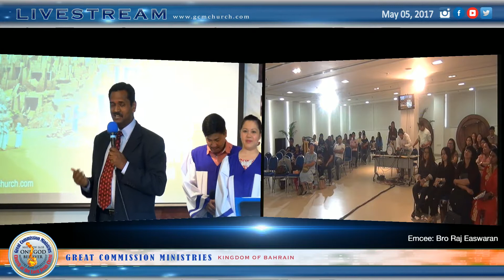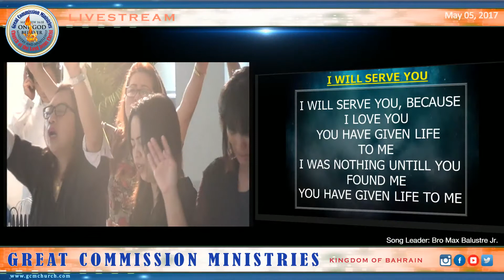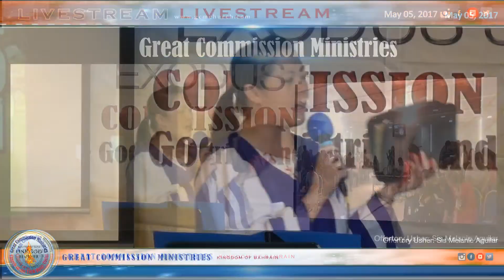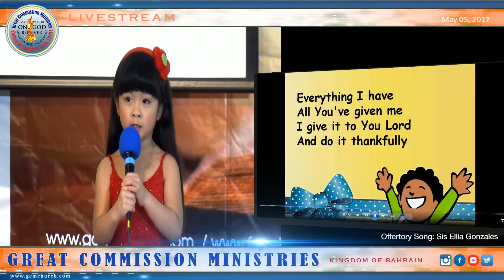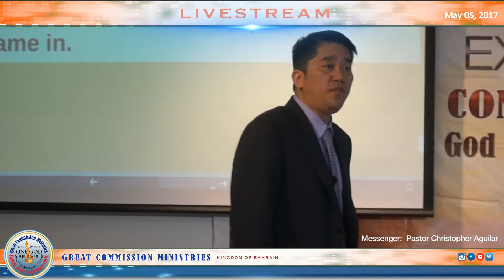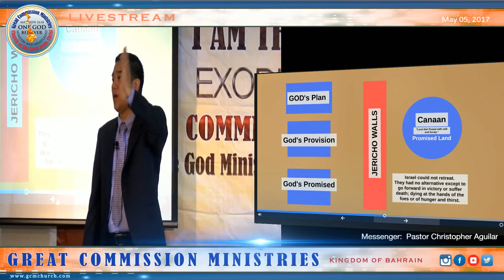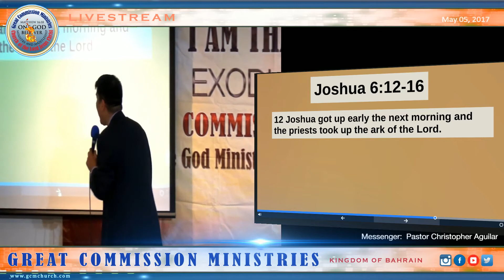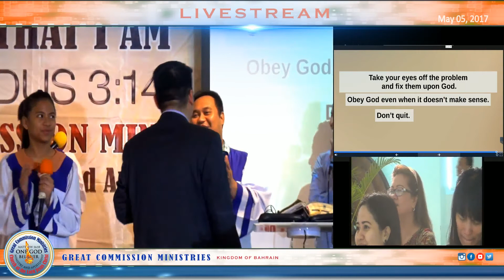Let the walls come down (Original)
Hebrews 11:30
By faith the walls of Jericho fell down, after they were compassed about seven days.